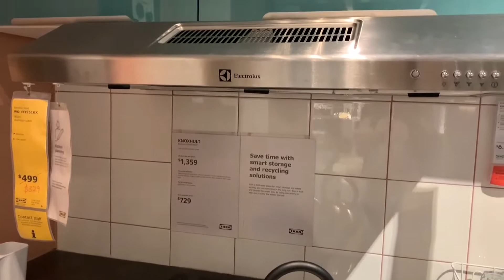Home Designs by IKEA